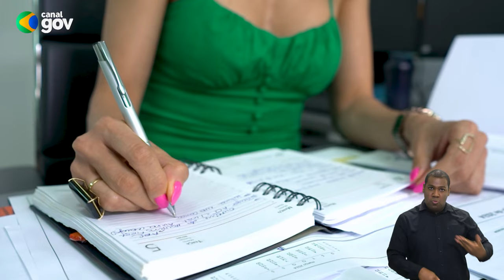BRASIL EM PAUTA | Rita Oliveira, secretária executiva do ministério dos Direitos Humanos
O Brasil em Pauta desta semana recebe a secretária executiva do Ministério dos Direitos Humanos e da Cidadania, Rita Oliveira. No programa Rita fala sobre as principais políticas públicas voltadas para a promoção e proteção dos Direitos Humanos no Brasil. Acompanhe!